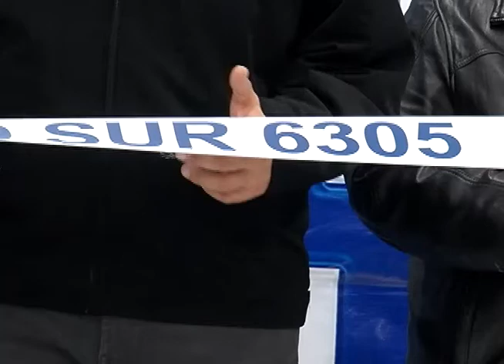Inauguran nueva tienda Sam's, la segunda en Saltillo